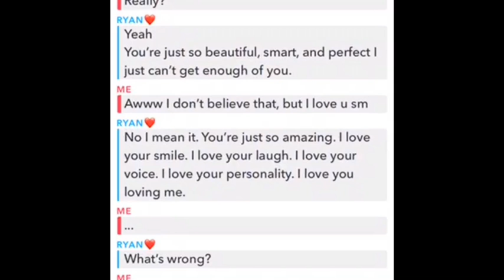Horton Romeo and Juliet